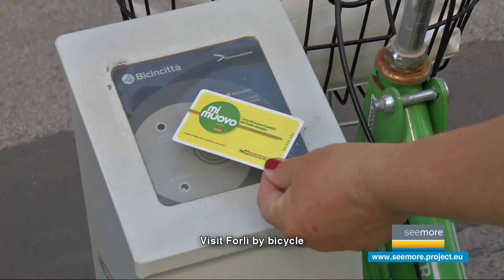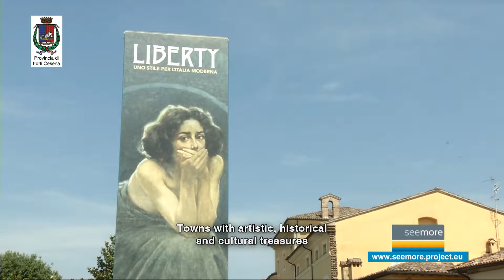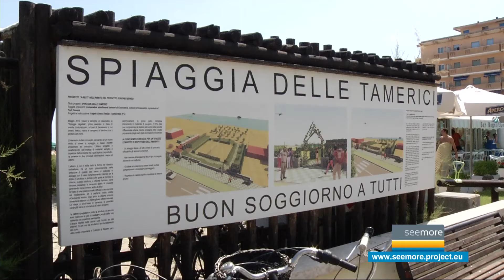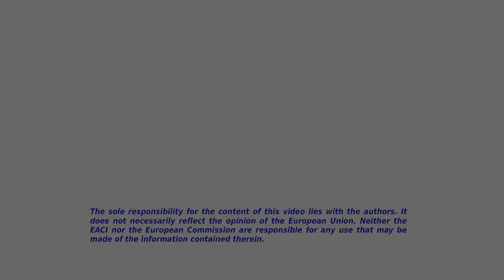Explore the Province of Forlì-Cesena in a sustainable way!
Discover how to visit Forlì, Cesenatico, Gatteo a Mare and San Mauro mare respecting the environment thanks to SEEMORE project!